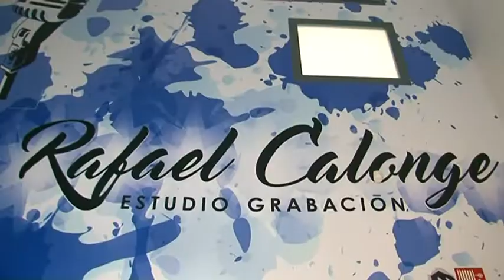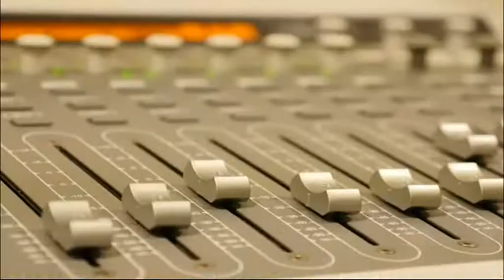Inauguración Estudio de Grabación Rafael Calonge